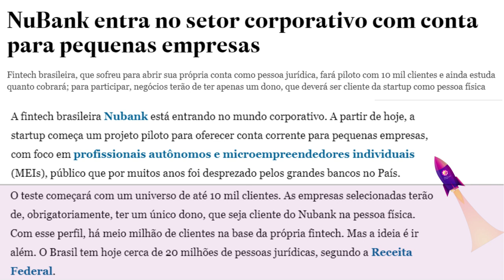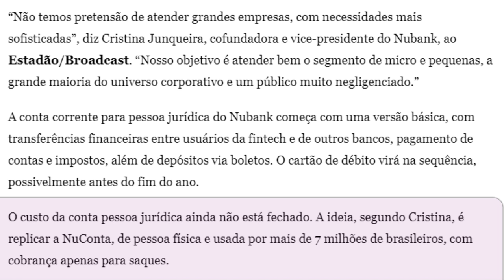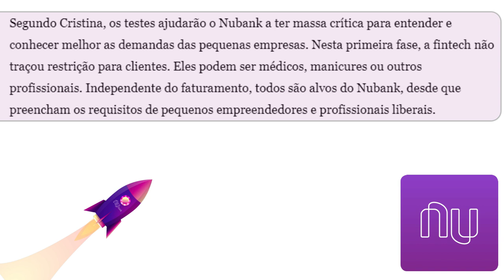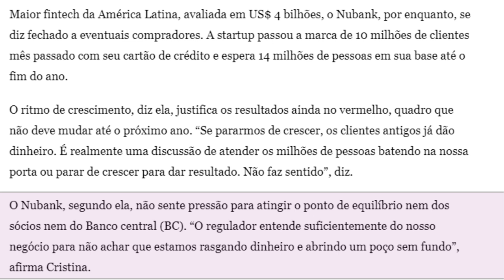💳NuBank lança nova conta "Nubank PJ".Conta para pequenas empresas👍